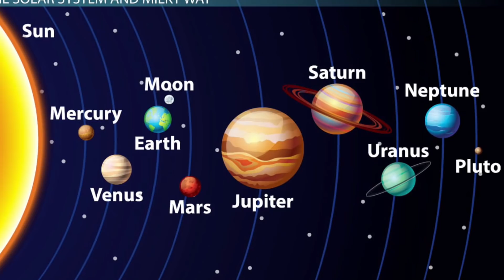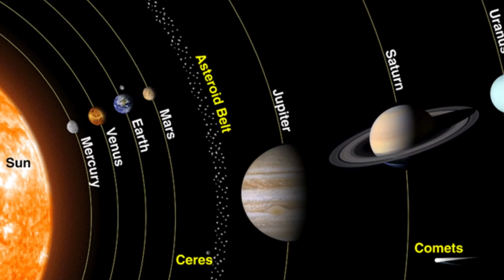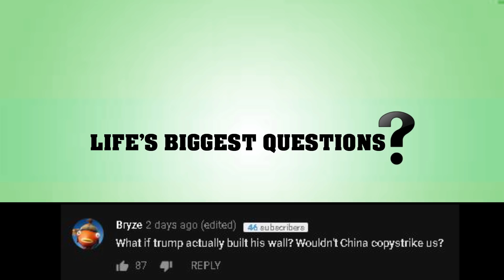How Did Earth Get Its Name?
Planet Earth. The third rock from the sun. Our home.  Planet Earth has been around for four and a half billion years…but how long has it been called Earth for and who gave it its name?
Hello and welcome back to Life’s Biggest Questions, the channel that looks to answer a plethora  of queries from since to space, history to popculture and more. I am your host Rebecca Felgate and today I am asking How Did Earth Get its Name?